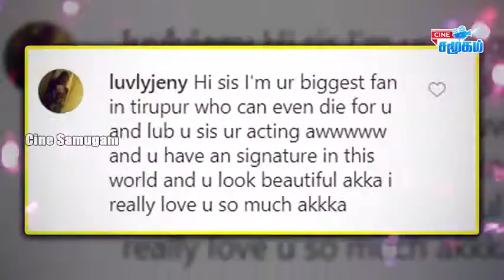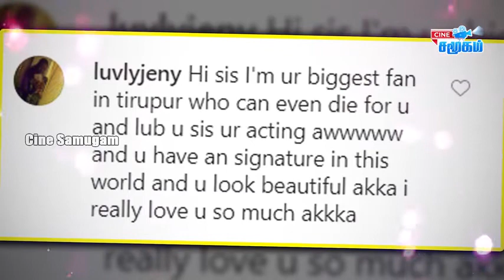கொஞ்சும் அழகிகளின் பேச்சு | Urban Club | Tamil News